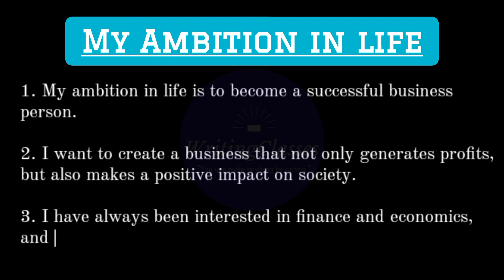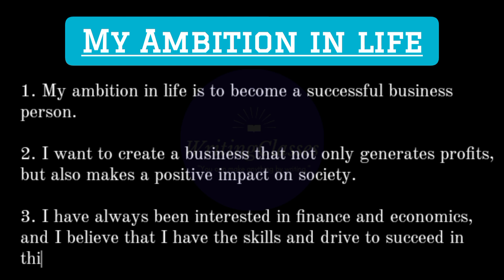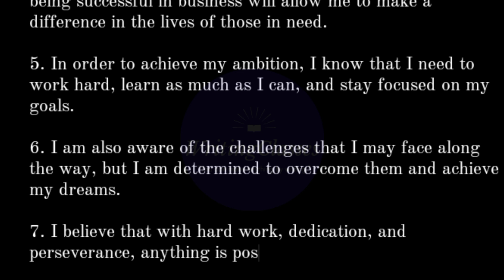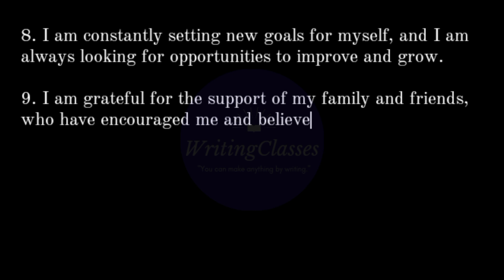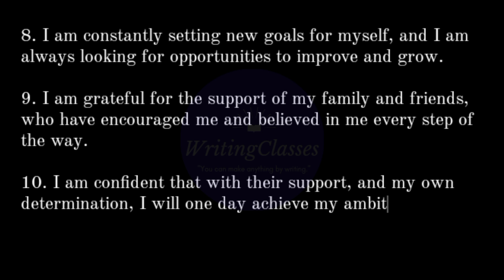10 lines essay on My Ambition in Life